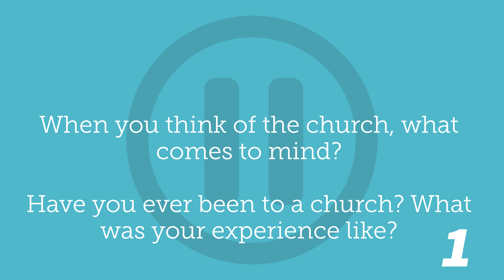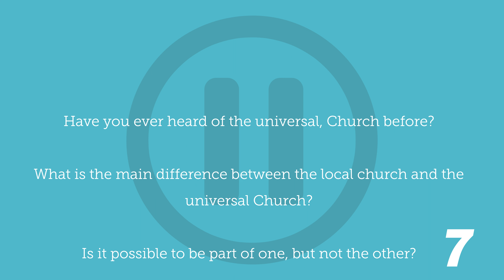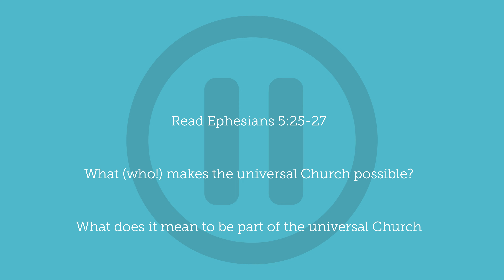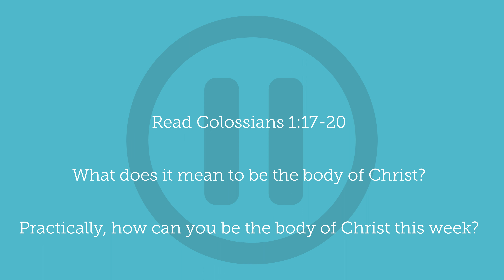JH: The Church- What is the Universal Church?